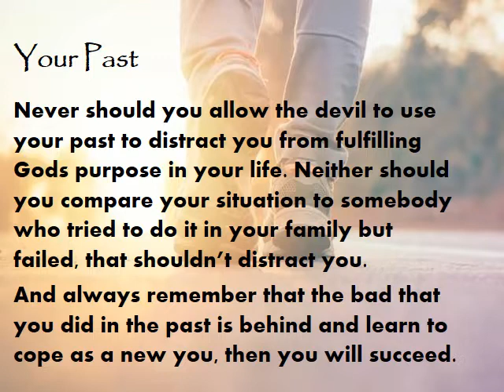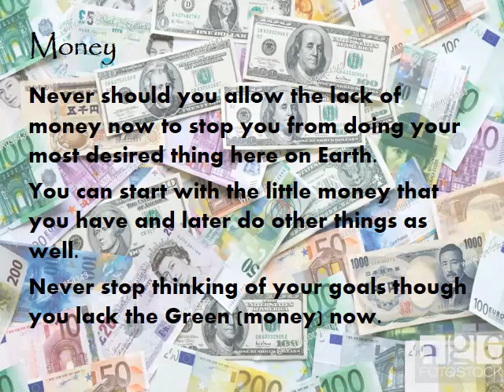Terri Savelle's Five Distractions to Overcome in order to Succeed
To achieve individual greatness, we need to avoid a few hurdles that are listed in this video as advised by Terri Savelle.